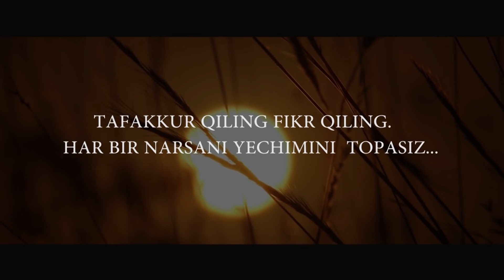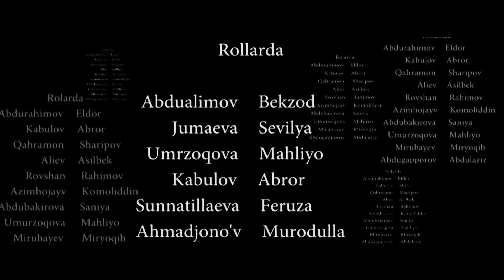UCH TALOQ O'Z Erini talogini soragan xotin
UCH  TALOQ
    Film Real voqiya asosida suratga  olingan bo'lib uni yaratishdan maqsad
             hozirgi kunda bir-biriga bo'layotgan munosabatlarni bilib bilmay
                          qilgan  ishlarini ogohlanturib va ochib berishdir
       Film insonlarga nafaqat ogohlantirish  oldini olish maqsadida yaratilgan